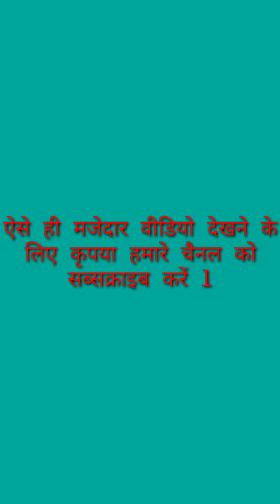Funny comedy Time pass video josh ,Tiktok, videos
Funny comedy show,videos Josh Roposo Chingari zilli tiktok videos